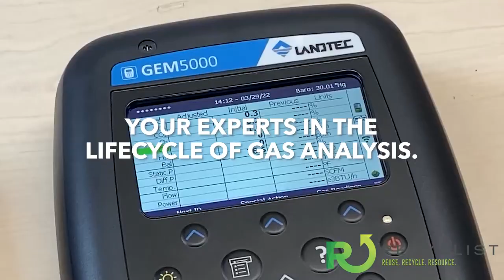Recyclist Podcast 8-23-2024: Wastewater Surge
In this episode:
 - Wastewater Market Set to Double by 2034
 - GreenGas USA Signs Huge RNG Partnership
 - Gevo and Shell Join Forces for Motorsport Renewable Fuel
 - And More